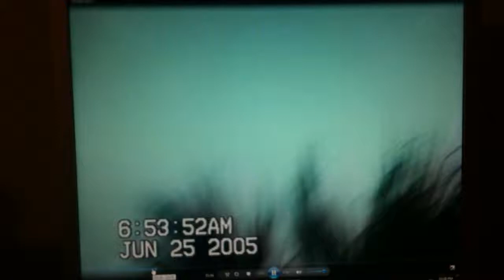2005 Disney Vacation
Caribbean Resort